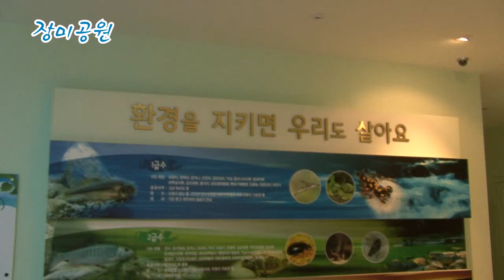곡성 02 장미공원 KR 110221